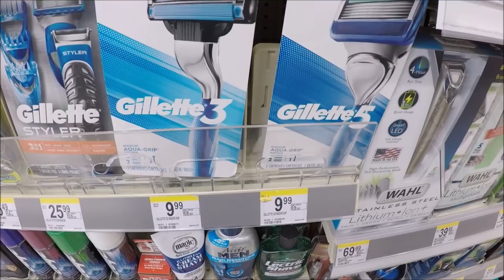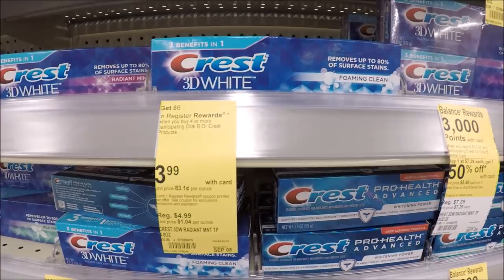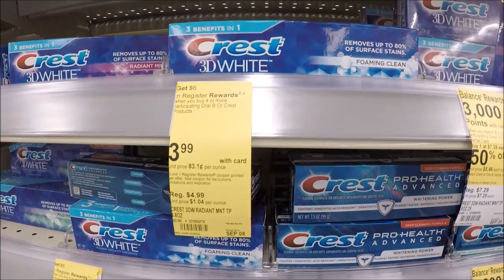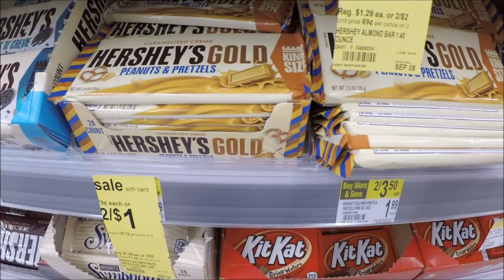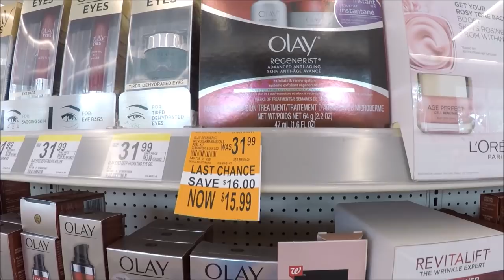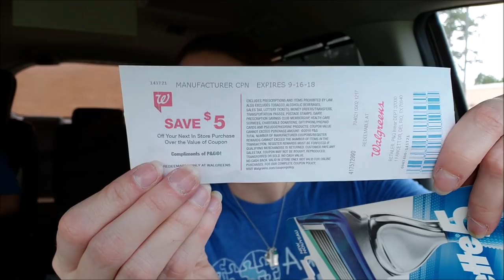WALGREENS IN STORE COUPONING 9/2/18-9/8/18! HOT CLEARANCE FINDS & RAZOR DEAL!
LOVING all the clearance finds!  Let me know how your trip was!  xoxo~Nicole